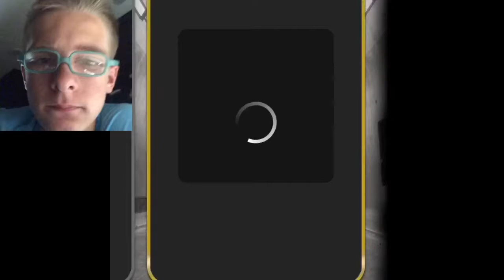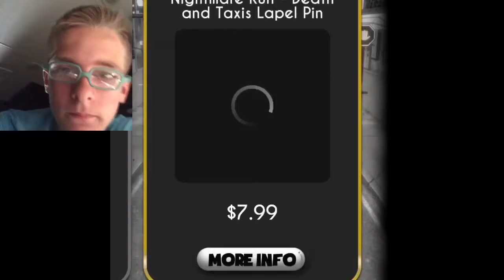Bendy in nightmare run death and the taxis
In one of my previous videos I played episode 1 bendy walks the plank in bendy in nightmare run so today I am playing episode two bendy in nightmare run death and the taxis